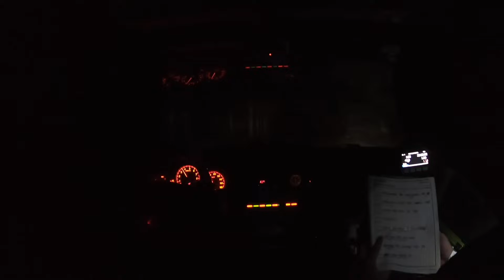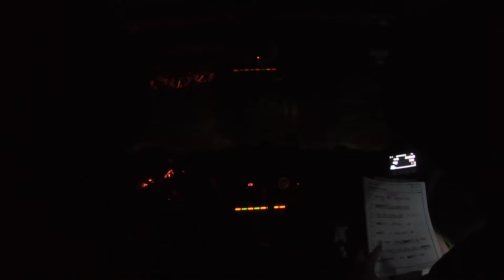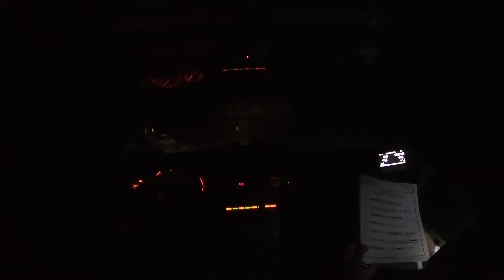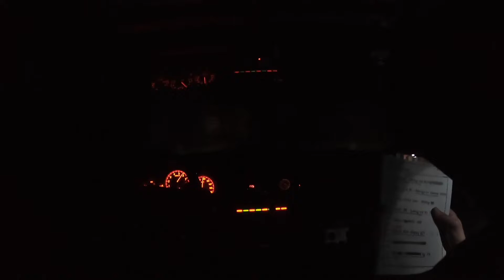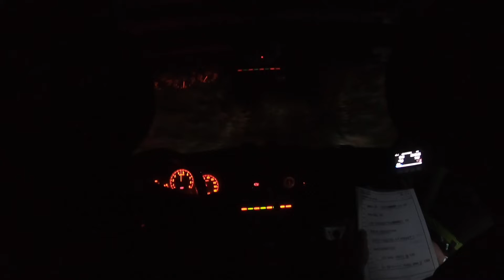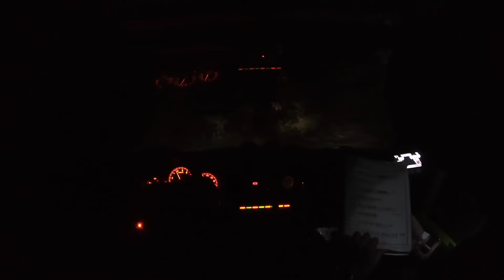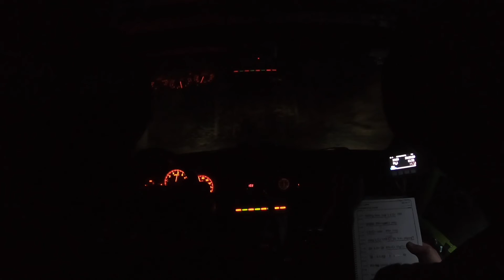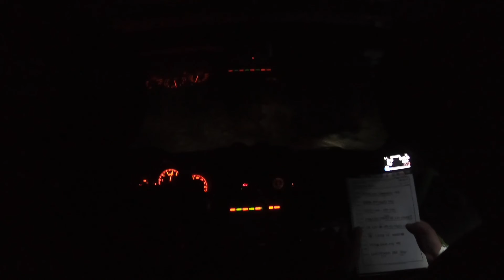2022 LSPR SS6- Far Point 2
In this episode we still can't see anything at night, and we lost comms!